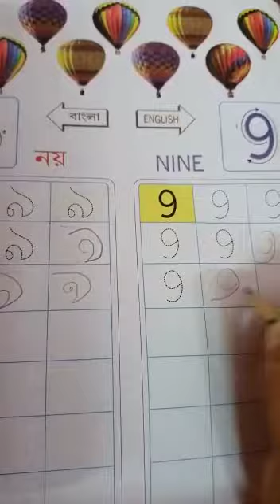Class Nursery Math( Page - 10 )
Class Nursery, Math( Page - 10 ) by Pinky Ghosh from The Rajibpur Nursery And KG School.